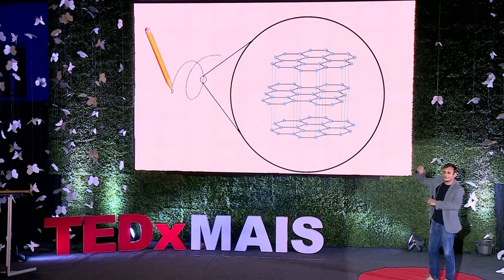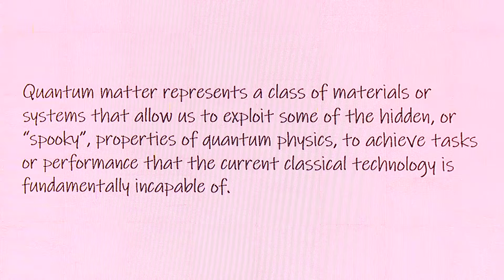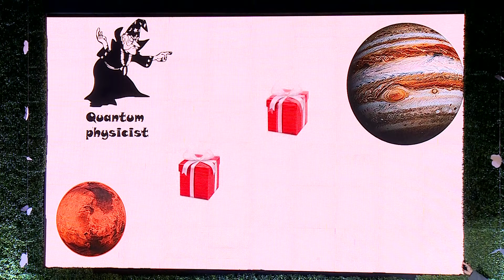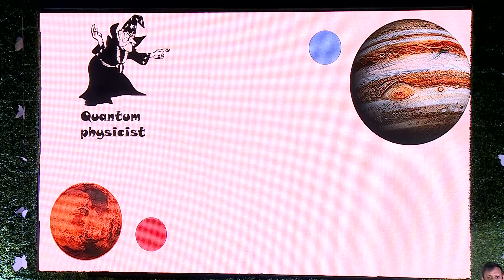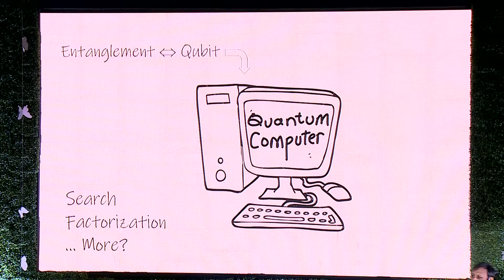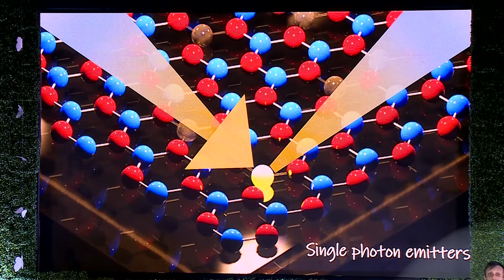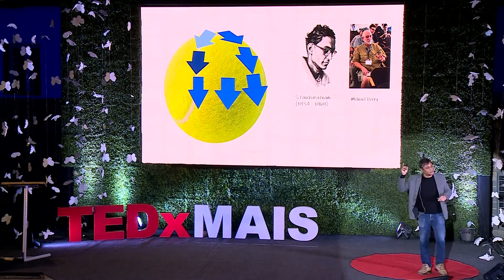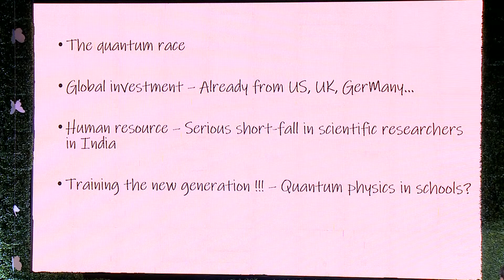Quantum Matters | Arindam Ghosh | TEDxMAIS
In this talk, Arindam Ghosh breaks down the principles of Quantum Mechanics, an otherwise inaccessible subject, in a light and engaging manner. He relates crucial developments and discoveries in the field to the context of our everyday lives and goes beyond, to show us the numerous possibilities that  it opens up. Further, he emphasises on the necessity to teach Quantum Mechanics in schools and cultivate a scientific mindset from a very young age. Arindam is a physics researcher and professor based out of the Indian Institute of Science, Bangalore. He has previously operated out of the Cavendish Laboratory at the University of Cambridge. His current research is centred around the application of nanotechnology: including the transport properties of two-dimensional electronic systems in semiconductors, carbon-based low-dimensional systems, optoelectronic
properties of atomically-thin semiconductor membranes, magnetic nanostructures, and structural stability of nanoscale systems such as metallic nanowires and nanoparticles. This talk was given at a TEDx event using the TED conference format but independently organized by a local community.